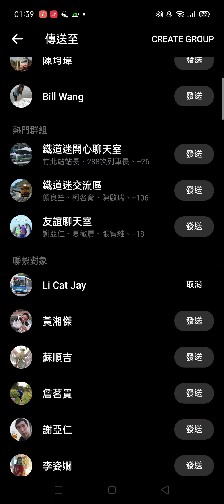2021/02/02 深夜夢幻海島開台直播（上集）